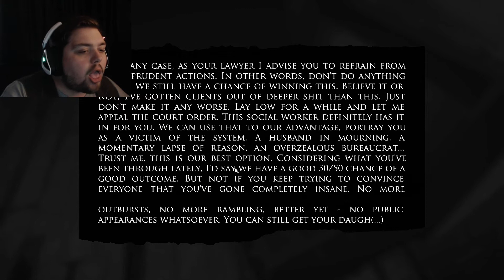JAR RED-LETS PLAY | LAYERS OF FEAR | EP.#2 | FULL PLAYTHROUGH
Hey guys! Let's play Layers of Fear! Welcome back! In Ep.#2 we continue our foray into the ever maddening mind of a painter and let me tell ya. its not getting any less scary!!